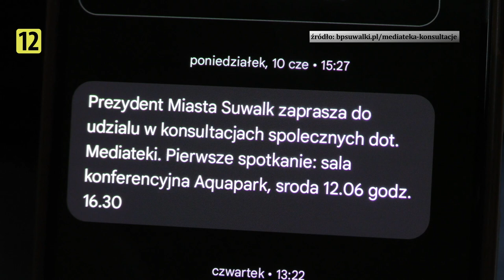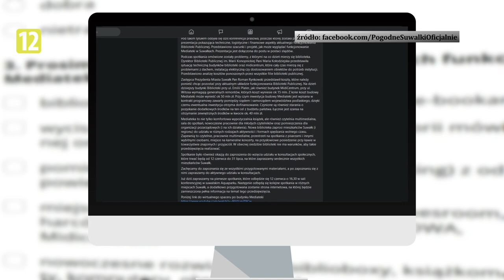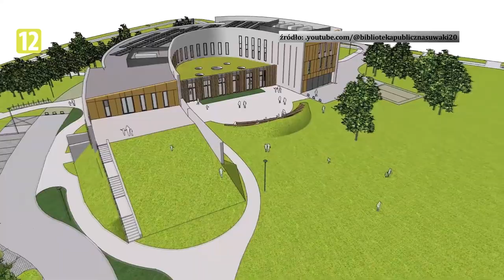Z Ratusza |TV SUWAŁKI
Dzisiaj w programie:
-Konsultacje społeczne ws. Mediateki
-30 mln Euro dla Miasta i Gminy Suwałki
-Duże zainteresowanie półkoloniami w szkołach

wydarzenia suwalki tvs telewizjasuwałki telewizjasuwalki umsuwałki urządmiejski um  urząd miejski